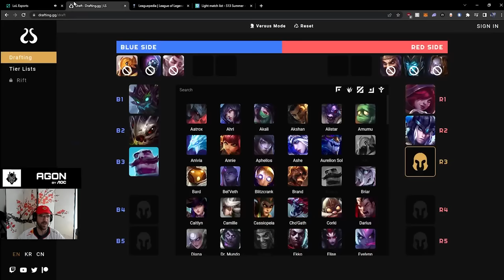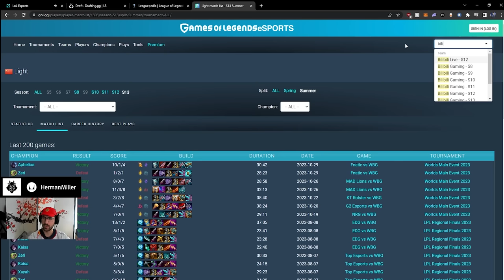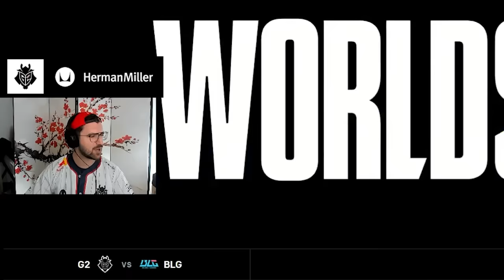LAST HOPE OF EUROPE - G2 vs BLG | WORLDS 2023 Swiss Stage w/ IWDominate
THANK YOU G2 ESPORTS FOR GIVING ME COSTREAMING RIGHTS